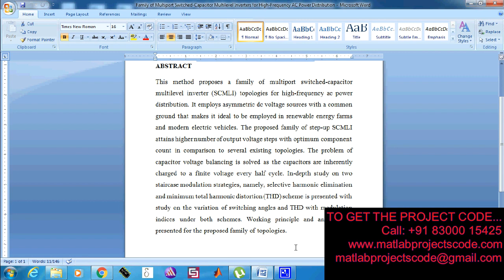Family of Multiport Switched Capacitor Multilevel Inverters for High Frequency AC Power-2019-20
Family of Multiport Switched-Capacitor Multilevel Inverters for High-Frequency AC Power Distribution-2019-20

The content of the project:
1. IEEE standard reference paper
2. PowerPoint presentation
3. Screenshots
4. Software
5. Source code
6. Videos
7. ReadMe document to guide.

ABSTRACT:
This paper proposes a family of multiport switched-capacitor multilevel inverter (SCMLI) topologies for high-frequency ac power distribution. It employs asymmetric dc voltage sources with a common ground that makes it ideal to be employed in renewable energy farms and modern electric vehicles. The proposed family of step-up SCMLI attains higher number of output voltage steps with optimum component count in comparison to several existing topologies. The problem of capacitor voltage balancing is solved as the capacitors are inherently charged to a finite voltage every half cycle. In-depth study on two staircase modulation strategies, namely, selective harmonic elimination and minimum total harmonic distortion (THD) scheme is presented with study on the variation of switching angles and THD with modulation indices under both schemes. Working principle and analysis are presented for the proposed family of topologies. Simulation outcomes are validated with experimental results under both the aforementioned modulation schemes with equal and unequal output voltage waveform steps.